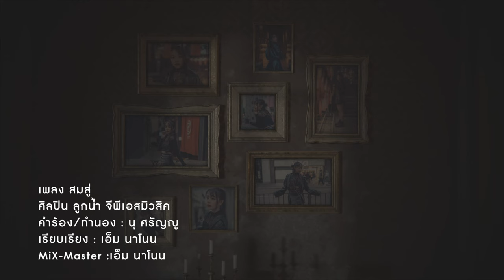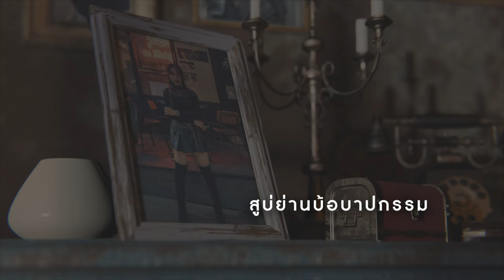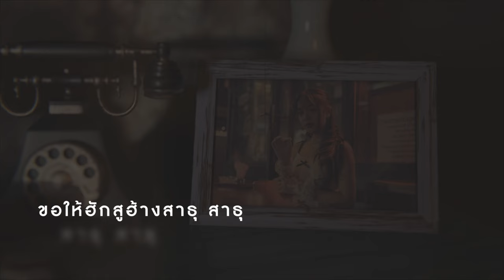สมสู่ : ลูกน้ำ GPS MUSIC [ Official Lyric Video]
ผู้หญิงใจง่าย..กับผู้ชายไม่รู้จักพอ..เชิญไป “สมสู่” กันให้พอ...ฉันจะขอ จากไป แต่ก่อนฉันจะไป ขอสาปส่งหน่อยก็แล้วกัน
“สมสู่” เพลงใหม่ล่าสุดจาก แม่เสือร้าย “ลูกน้ำ Gps music "
เพลง สมสู่
คำร้อง/ทำนอง : นุ ศรัญญู
เรียบเรียง : เอ็ม นาโนน
MiX-Master :เอ็ม นาโนน
Co-โปรดิวเซอร์ : ป๊อป นพรัตน์